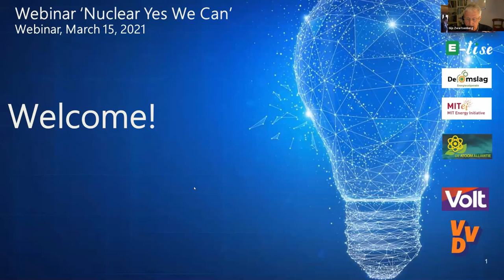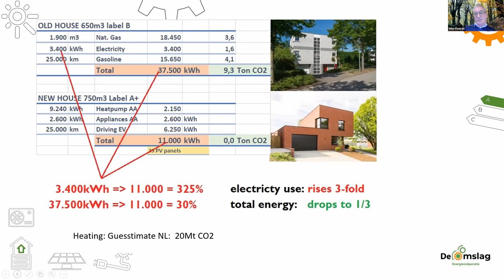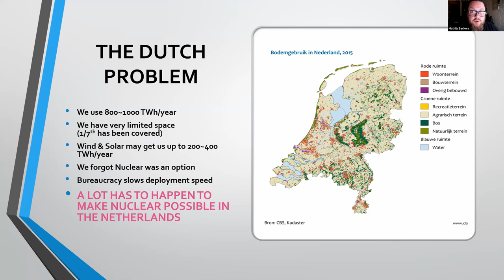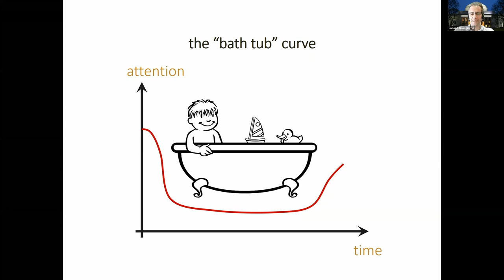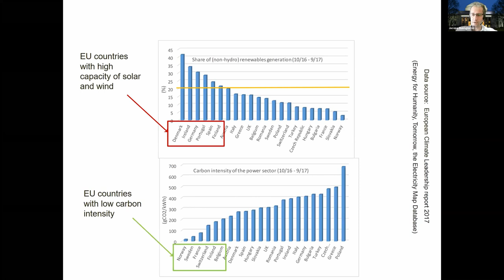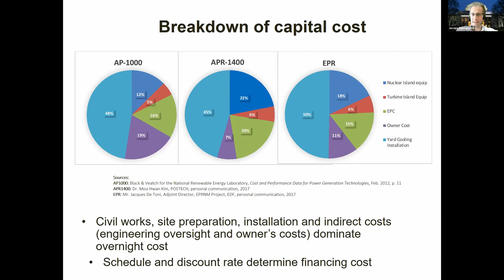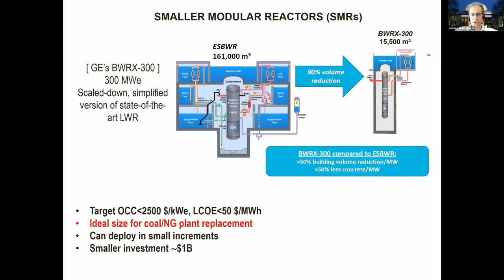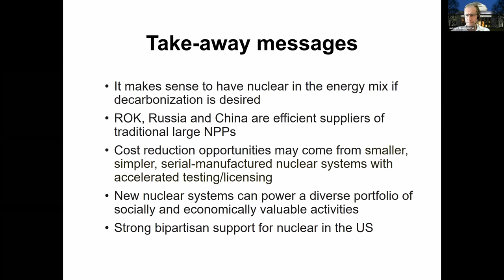Webinar Nuclear Yes We Can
This is a webinar we organised together with Liberal Friends (Dutch VVD) and the e-Lise Foundation. Here we discuss the possibilities for a Dutch Nuclear Build-out...

Jakopo Buongiorno (Professor at MIT), Mathijs Beckers (Stichting e-Lise), Armanda Grovers (Even Geen Vlees), Mark Harbers (VVD), Mirjam Nelisse (VVD)